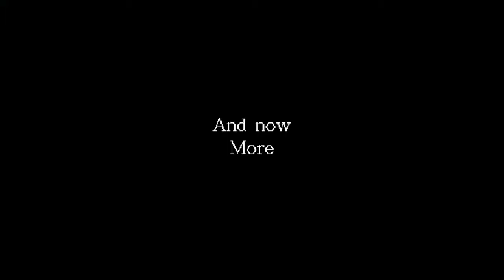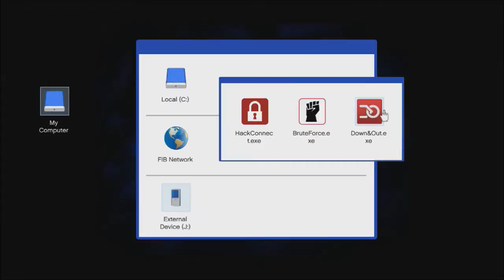Jarmanderplays: GTA V (Part 12)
In which Michael does a whole heist for the government and also makes several people explode, busy day. Oh yeah he also fixes his family, that's kind of important.